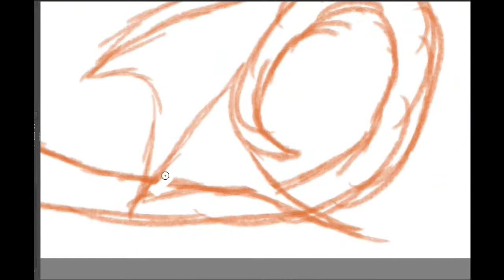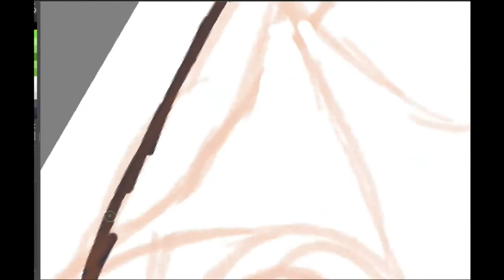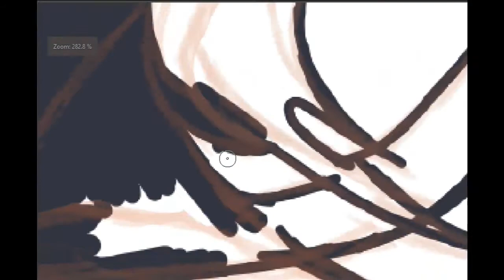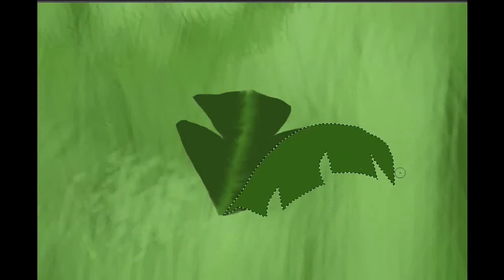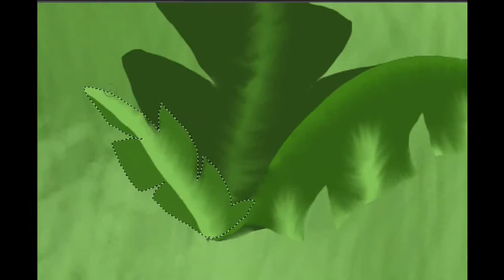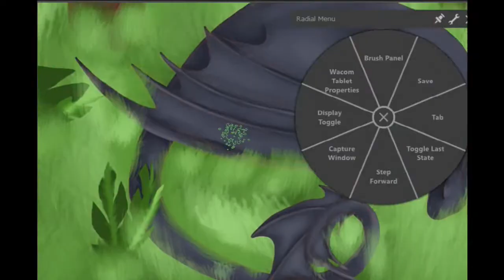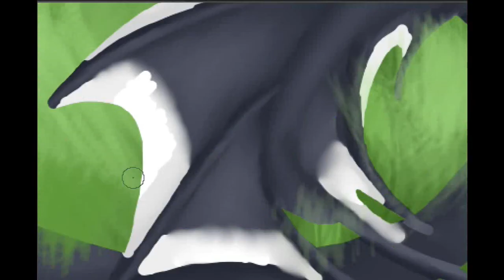Sleepy Ruffrunner-Speed Paint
Hello!
I am so happy with this painting because i was kind of procrastonating to finish for awhile and now im finally done!! enjoy!